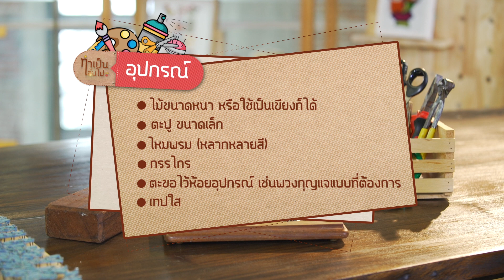ทำเป็นเล่นไป ตอน String Art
ทำเป็นเล่นไป EP นี้ ชวนทุกท่านมาสนุกกับไอเดียซนๆ กับการนำไหมพรมมาทำเป็นของแต่งบ้านสวยๆ ตามศิลปะแบบ String Art ที่รับรองว่า ทั้งเก๋ มีสไตล์ และที่สำคัญทำตามได้ไม่ยากแน่นอน
เผยแพร่ครั้งแรก 15 มิถุนายน 2563
อุปกรณ์ และขั้นตอนการทำ
1. ไม้ขนาดหนา หรือใช้เป็นเขียงก็ได้
2. ตะปู ขนาดเล็ก
3. ไหมพรม (หลากหลายสี)
4. กรรไกร
5. ตะขอไว้ห้อยอุปกรณ์ เช่นพวงกุญแจ
6. แบบที่ต้องการ
7. เทปใส
1. เตรียมเขียงหรือไม้ขนาดA4
2. เตรียมลายที่ต้องการ ติดเทปใสตามมุมของกระดาษลงบนไม้ให้พอดีขนาด
3. ตอกตะปูทับลายบนกระดาษ ตอกตะปูให้ลึกถึงครึ่งของตะปู เพื่อไม่ให้ตะปูหลุดในระหว่างที่ทำชิ้นงาน
4. ตอกตะปูให้ห่างเป็นระยะเท่าๆกัน 1-2เซนติเมตร
5. นำไหมพรมสีที่ต้องการ ผูกปมเริ่มต้นตะปูแล้วแต่ว่าจะเริ่มทำส่วนไหนก่อน
6. ไขว้ไหมพรมสับหว่างแล้วแต่ความต้องการ ให้หนาพอที่จะดูเป็นลายที่ต้องการ
7. สามารถสลับสีลายหรือจบงานโดยผูกปมและตัดปลายไหมพรมออก
8. สามารถตกแต่งเพิ่มเติม หรือติดตะขอแขวนผนังหรือที่แขวนกุญแจ

ผู้สอน คุณชฎารัตน์ แท่งทอง